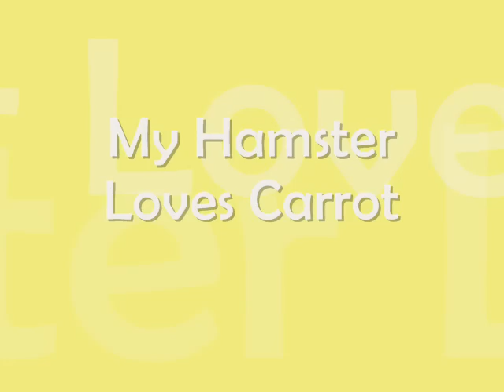My hamster eating carrot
He really loves it as you can see. He is enjoying it that he even lie on his back!!
Its so adorable he'll never do that if theres no food.